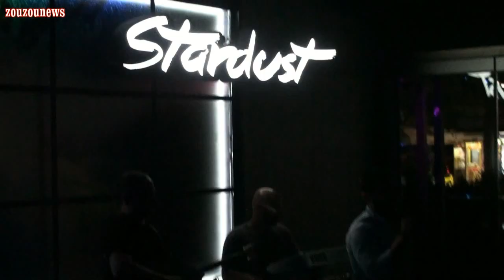Ο Στέφανος Γουναράς στο Stardust !!!